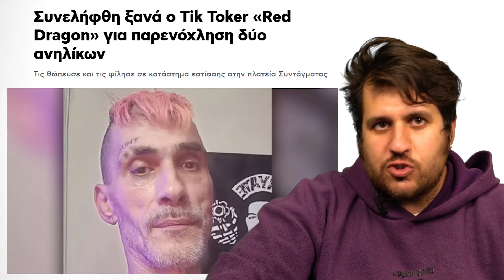Γιατί περνάμε καλά όταν η φάση είναι cringe | Μια Ψύχραιμη Κριτική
Πώς μπήκε στη ζωή μας το cringe; Μήπως το Hayate Network είναι το ελληνικό The Office;

Είναι άραγε ΟΚ να περνάμε καλά όταν η φάση είναι γκρίντζυ;

Για τέτοια δύσκολα ερωτήματα είναι που χρειάζεται Μια Ψύχραιμη Κριτική ώστε να βάλει τα πράγματα στη θέση τους.

Κείμενο-παρουσίαση: Αλέξανδρος Παπαγεωργίου
Editing - animation - graphics: Σταύρος Βήκας

Chapters:
00:00 Εισαγωγή
00:53 Καλώς ήλθατε στην σκοτεινή πλευρά
02:12 Τι σημαίνει cringe;
07:03 Η άνοδος της cringe κωμωδίας
10:03 Το Hayate Network ως content και ως business
17:45 Καλό cringe VS κακό cringe
19:48 Σαδισμός ή μαζοχισμός;